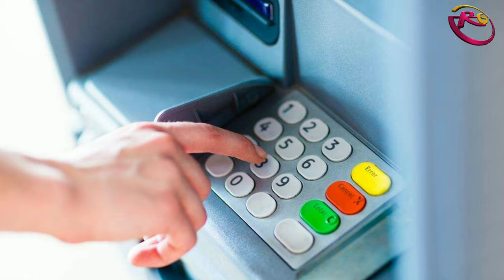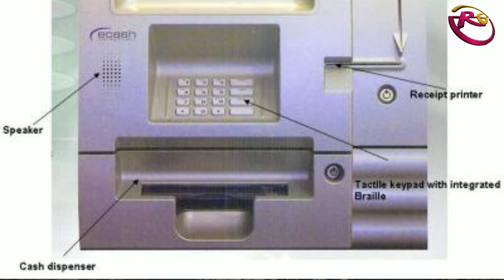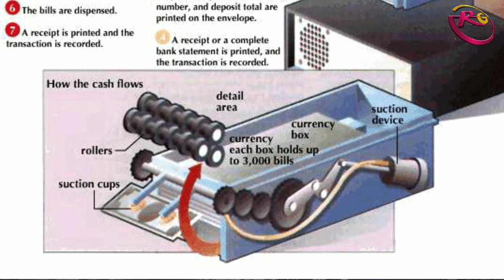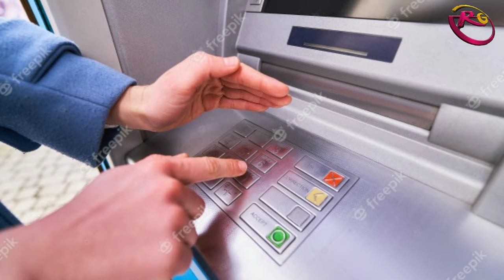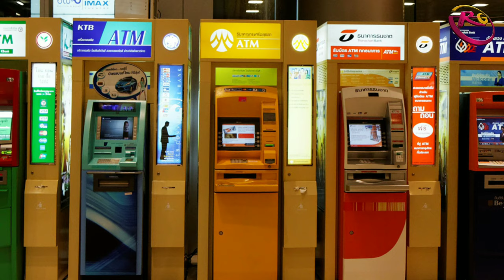How ATM machine works/ Automated teller machine working explained in Kannada/ R G KANNADA FACTS